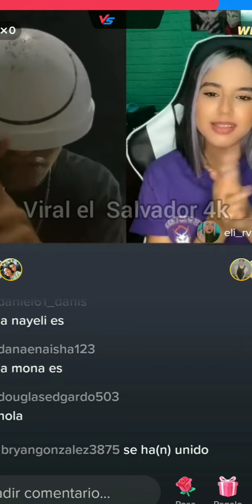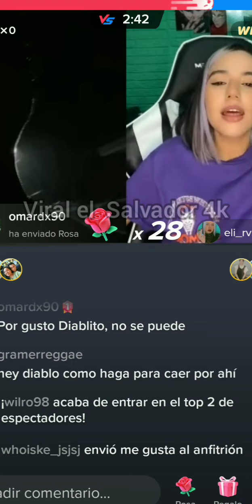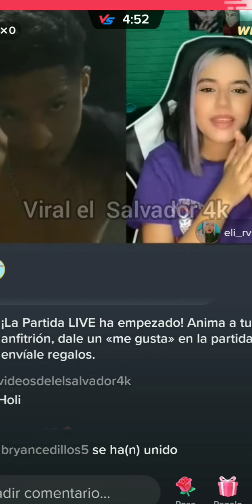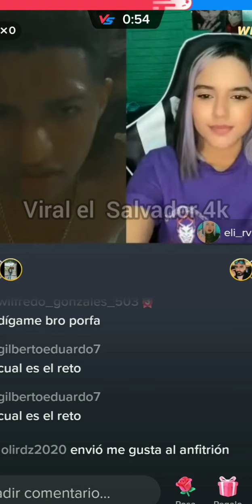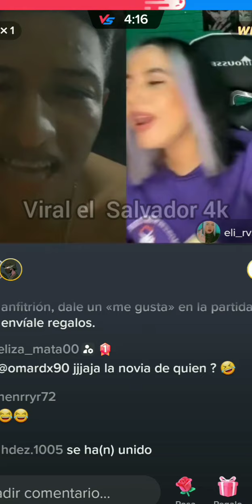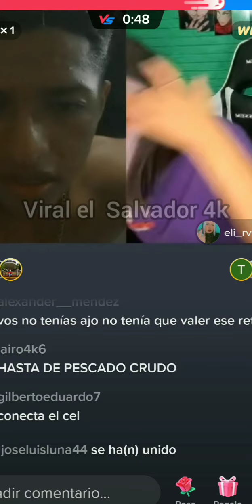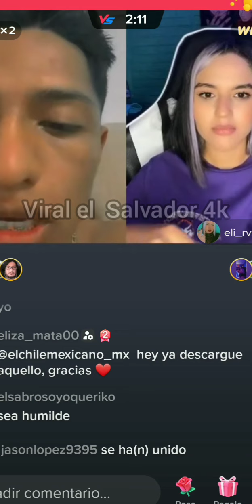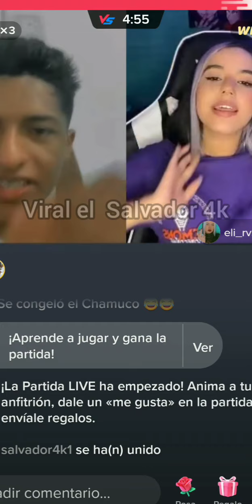MIGUEL ANDA CONTODO CON SU NUEVA CONQUISTA LA ELIZA ES PASADO / EL SALVADOR 4K